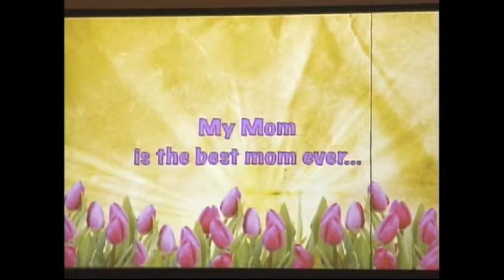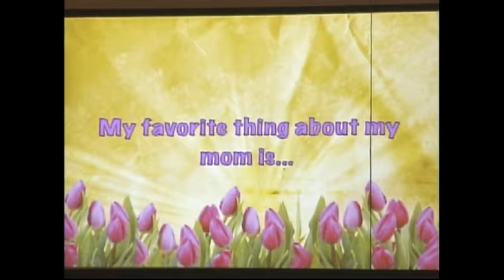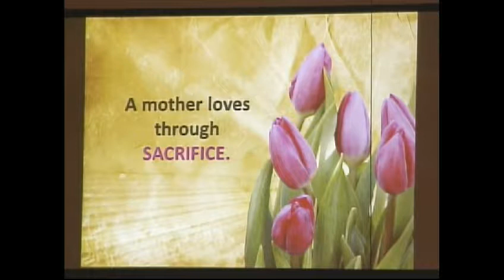A Mother's Heart May 13, 2012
St. Paul United Methodist Church's Senior Pastor Rev. Bob Martin preaches about A Mother's Heart on Mother's Day.